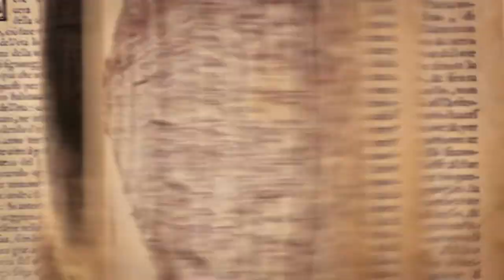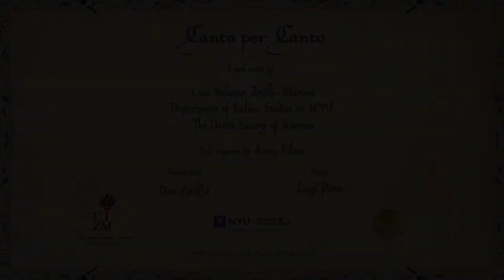Paradiso 28: The Heavenly Power Plant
Arielle Saiber (Bowdoin College)
in conversation with
Guy Raffa (The University of Texas)